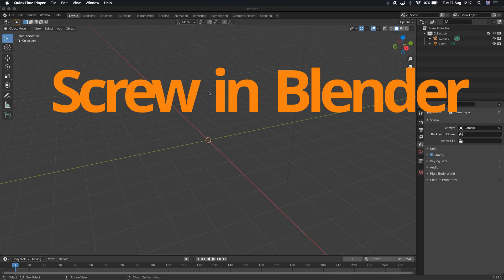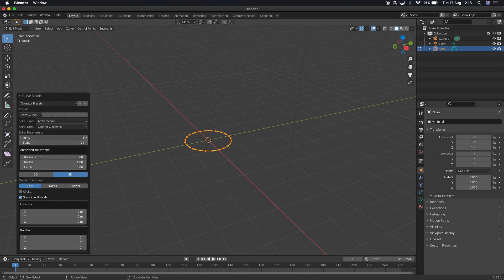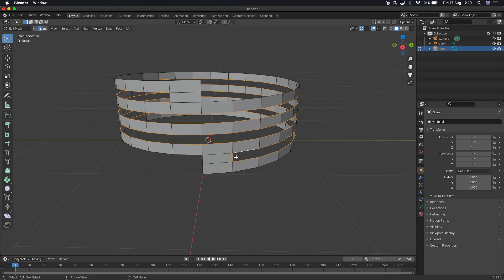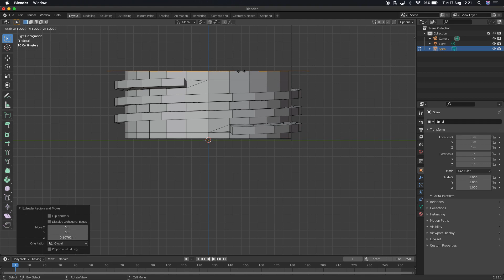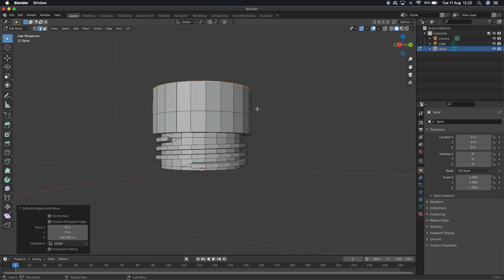Making a screw in Blender 2.91.3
The best 3D screw tutorial, that is easy to follow for beginners out there! Ya'll!!

WOW

Us™ Productions 2021 F*ck C19